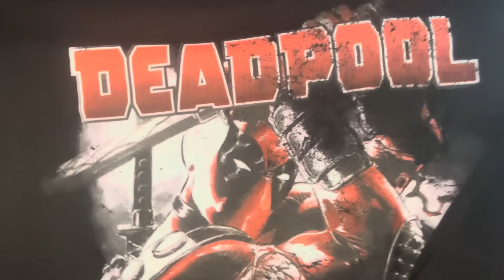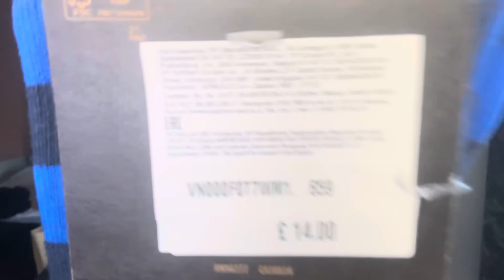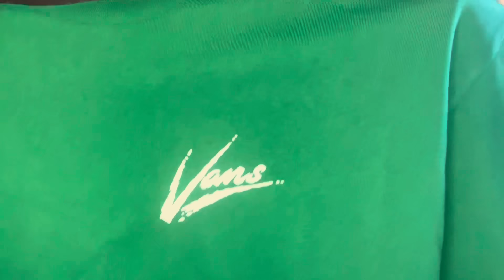LET’S SEE WHAT THEY SAY.